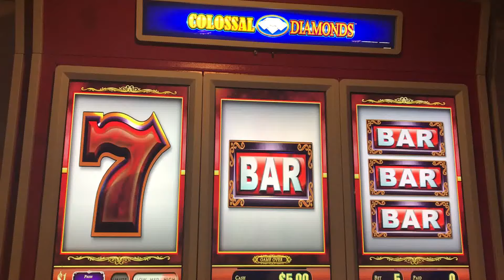GIANT SLOT MACHINE COLOSSSAL DIAMONDS BIG HIT JACKPOT FREE GAMES FREE SPIN 777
Big hit on the giant machine 15 dollar hit tripple 7 live